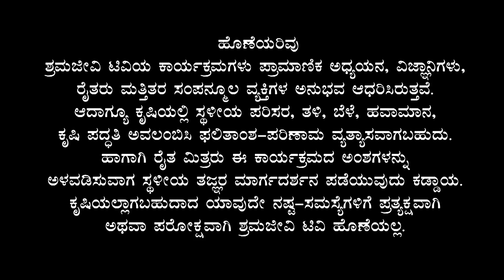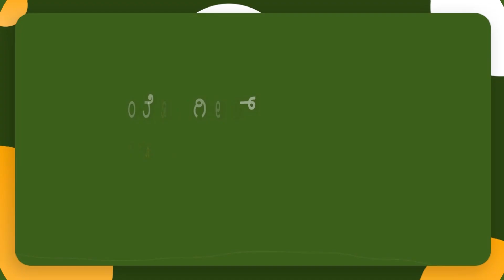Commercial aspects of Brioler and layer farming (all in kannada)